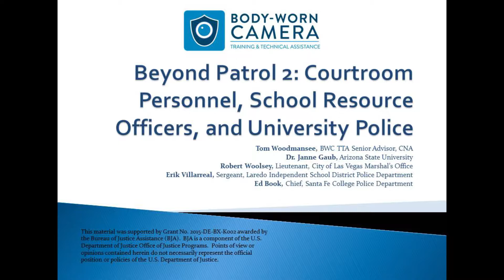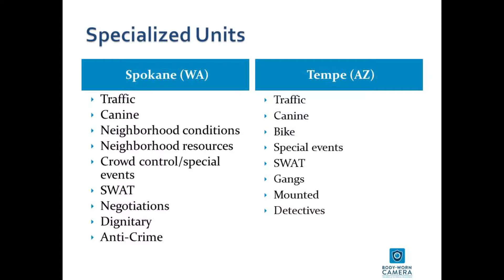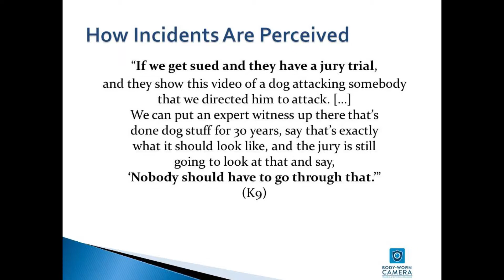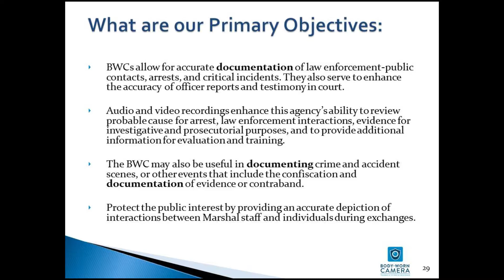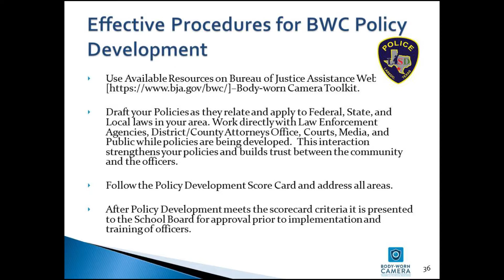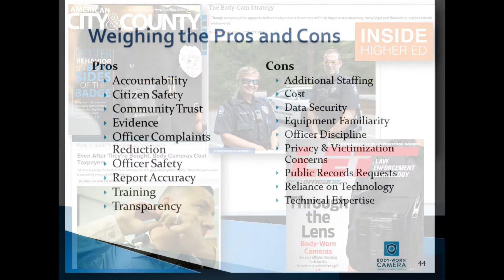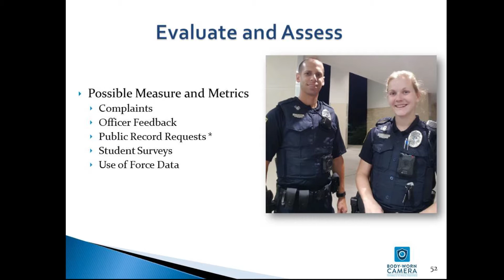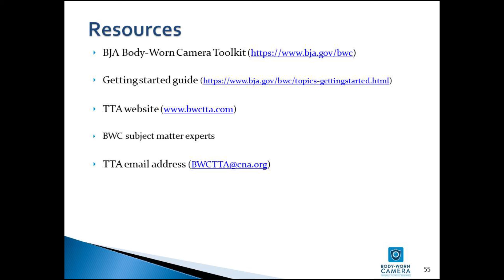Webinar: Beyond Patrol 2: Courtroom Personnel, School Resource Officers, and University Police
On Friday, May, 18, 2018 from 1:30 PM - 2:45 PM ET, the BWC TTA Team hosted a webinar on body-worn camera use within courtrooms, schools, and university settings. This webinar focused on the use of BWCs beyond the police patrol function. In addition to police patrol functions, BWCs are being implemented in a variety of contexts including in courtrooms, city services agencies, schools, and university settings. During this webinar, BWC TTA Partner, Arizona State University (ASU), reviewed the findings from their report on the use of body-worn cameras in environments outside of the law enforcement setting. Representatives from BJA Body-Worn Camera Policy and Implementation Program sites  discussed the challenges and benefits of deploying BWCs within these environments.